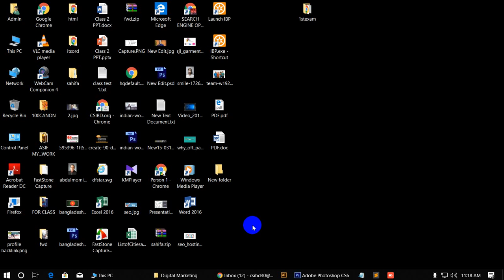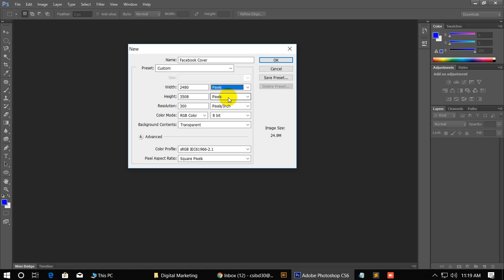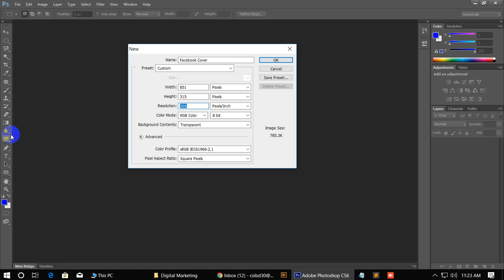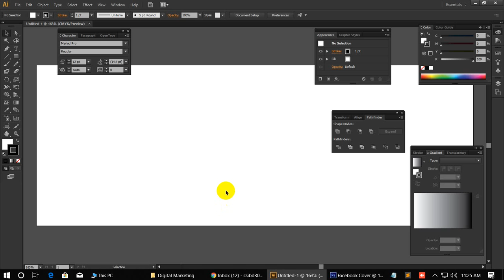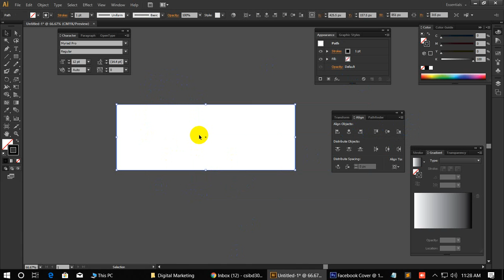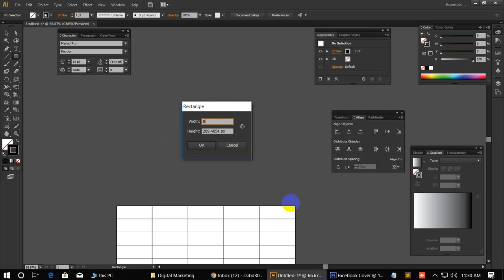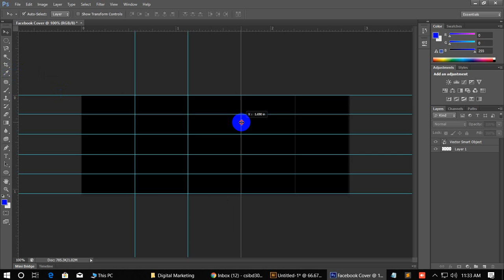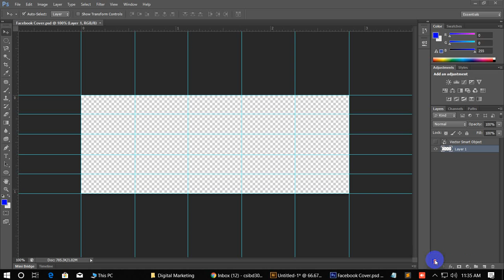DM Class 1